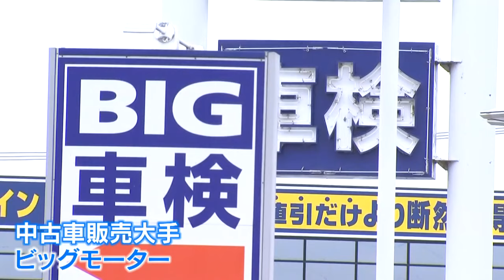ビッグモーター不正車検で大分県内2店舗10日間の事業停止 中津店で指定自動車整備事業の指定取り消し処分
自動車保険の不正請求など問題が相次いだ中古車販売大手ビッグモーターについて、九州運輸局は大分県中津市にある店舗について、車検での不正など法令違反があったとして30日付けで車検場の指定取り消しなど行政処分を行いました。

 / obs_hodo